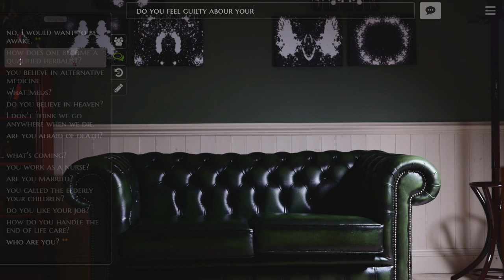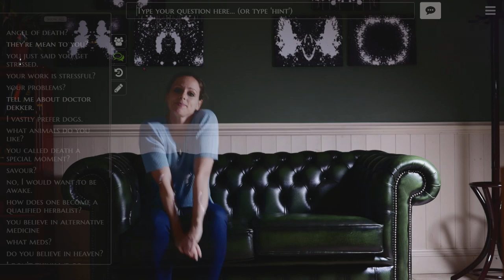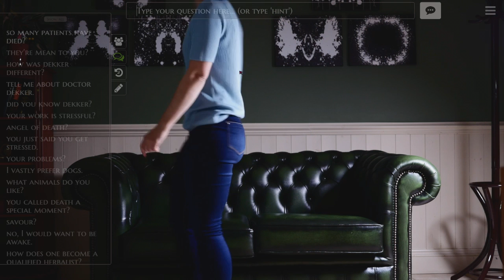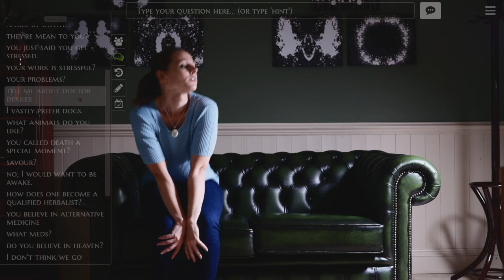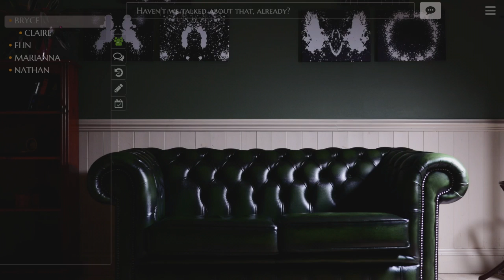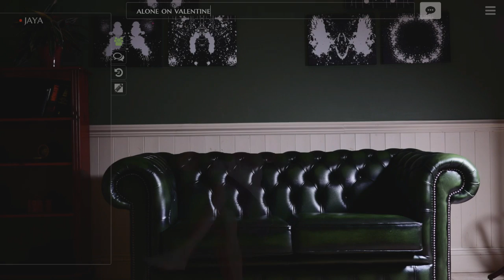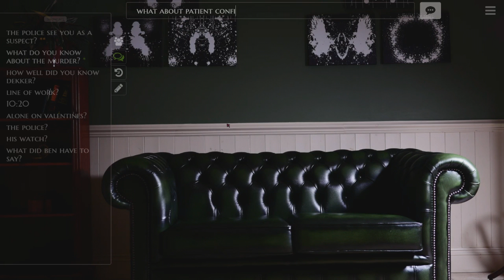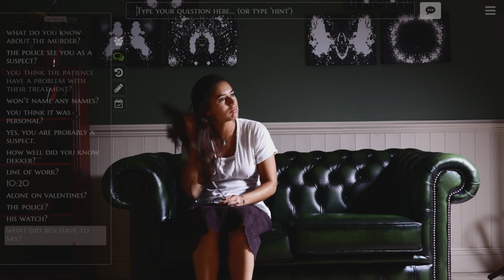Let's Play The Infectious Madness of Doctor Dekker Part 4 - Angel of Death